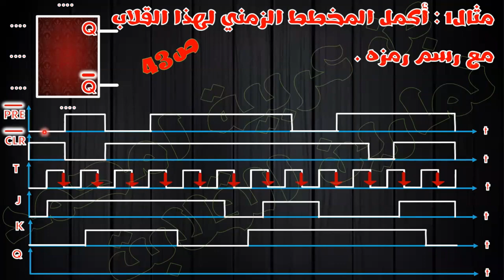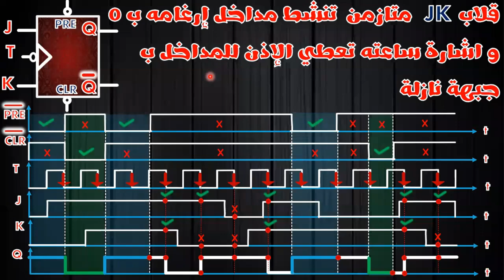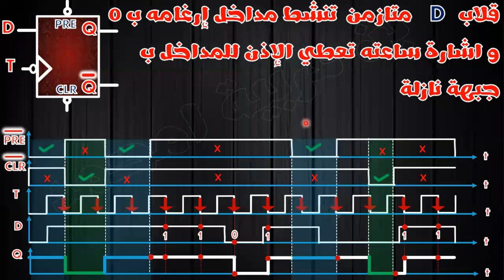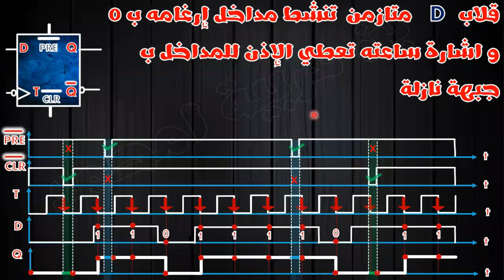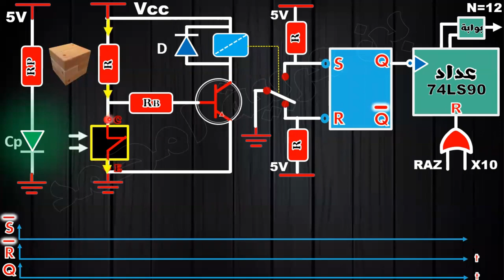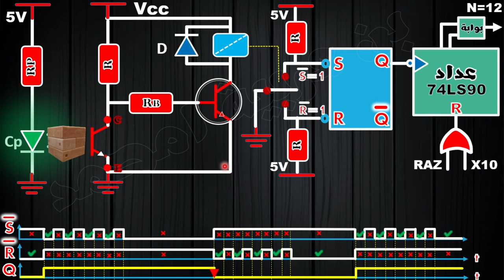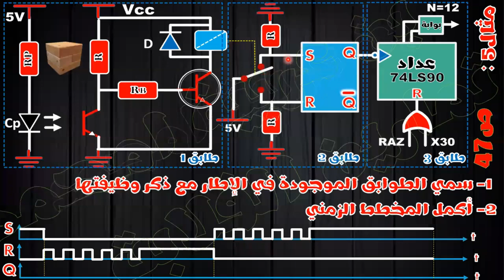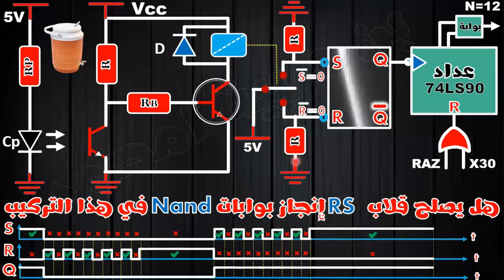🔵أجمل تمارين تفاعلية حول القلابات🔶